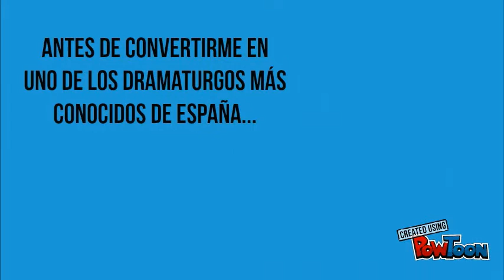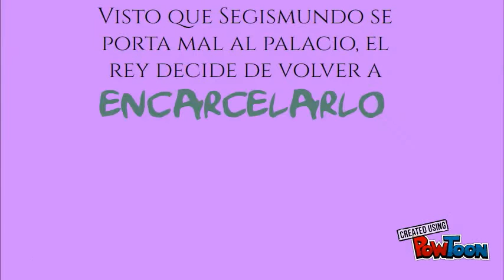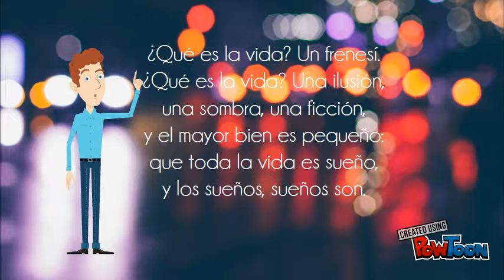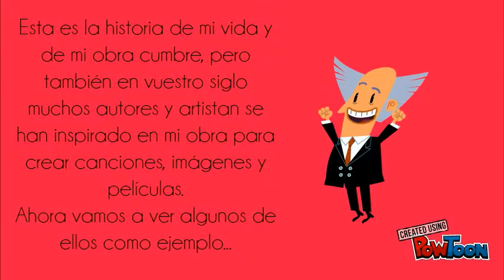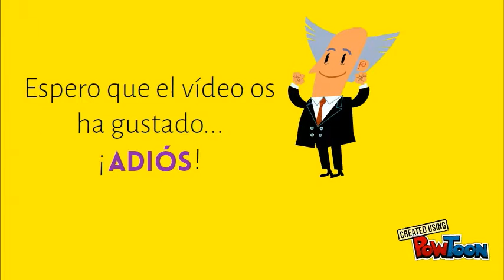Calderón de la Barca